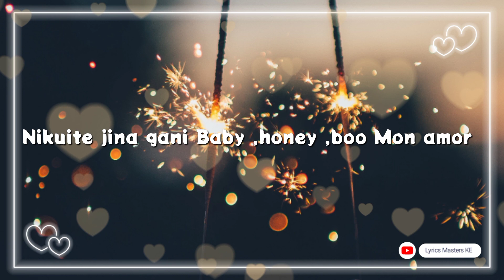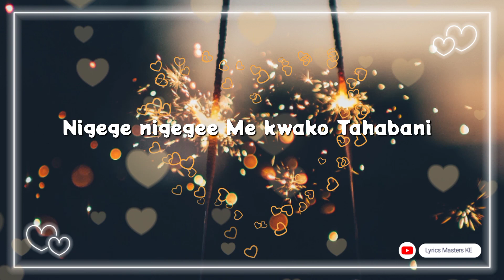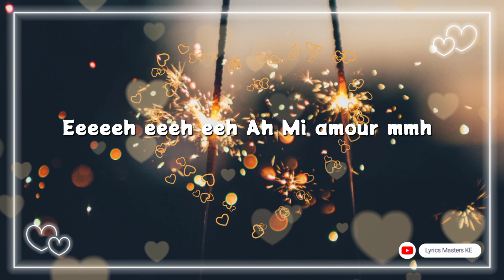Coro Africa ft Marioo - Mi Amor Lyrics ( Choir Version)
Tags;
Coro Choir Mi Amor
Mario Choir Version
Mi amour Choir Edition
Coro Choir ft Marioo